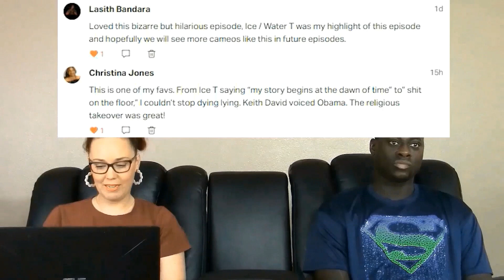Rick and Morty 2x6 The Ricks Must Be Crazy Reaction (FULL Reactions on Patreon)